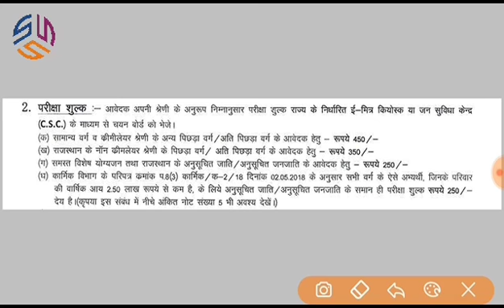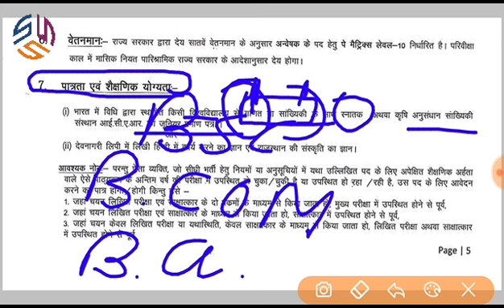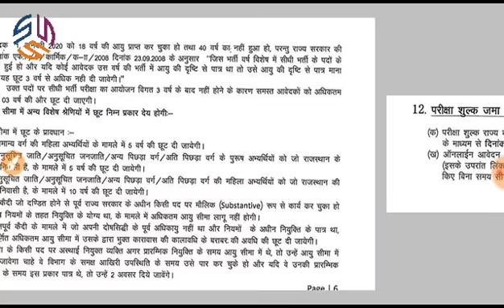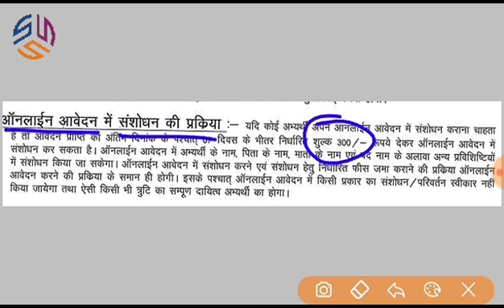RSMSSB अंवेक्षक सीधी भर्ती 2019 || अभी करे आवेदन ||क्या होगी योग्यता || पूरी जानकारी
Download full advertisement
ZvRP1g8kfKaEMRyekEs6Ul2HeGDKRz-/view